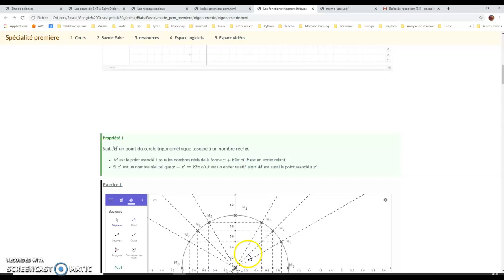Première STI2D, pcm, maths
Trigonométrie, méthode pour savoir si deux nombres réels sont associés au même point.